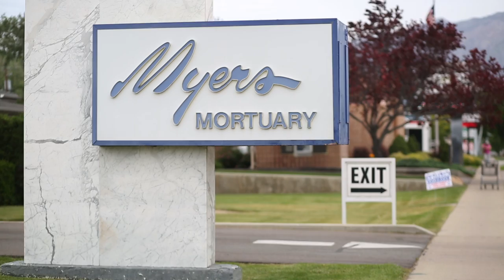Markelle Clemens Funeral- Photos By Kelley Anderson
Infant bereavement funeral.